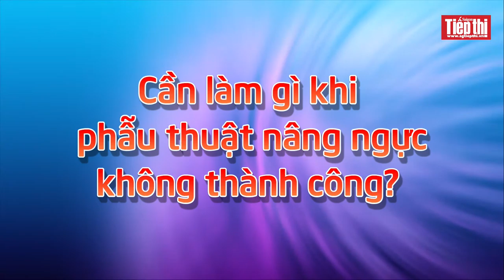Tránh lệch túi, co bao xơ, vỡ túi khi phẫu thuật nâng cấp “vòng 1”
Lệch túi, co bao xơ, vỡ túi là ba trong số những vấn đề không mong đợi khi thực hiện nâng cấp “vòng 1”. Để đề phòng những vấn đề trên, ba lần khám định kỳ gồm một tháng, 3 tháng, 6 tháng sau phẫu thuật là công việc rất quan trọng để sớm phát hiện và tiến hành điều chỉnh cần thiết.